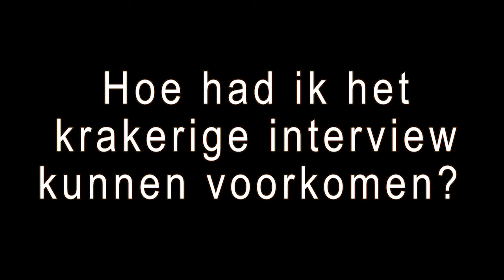Wat Moet Je Niet Vergeten Bij Een Belangrijke Video Opname?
INHOUD VAN DEZE YOUTUBE VIDEO:
0:00 introductie van de video
0:32 praktisch voorbeeld
1:31 hoe had ik het kunnen voorkomen?
2:07 conclusie
2:16 endkaart met e-book "10 videomarketing tips voor beginners"

BESCHRIJVING VAN DE VIDEO:
Als je een belangrijke video opneemt voor je bedrijf, waar moet je dan op letten. Wat mag je zeker niet vergeten. Een belangrijke YouTube video is bijvoorbeeld een interview video of een videoreview. In deze video vertel ik uit eigen ervaring en leg ik het uit aan de hand van een praktijkvoorbeeld.

Telefoon: 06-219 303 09 [Theo de Kleijn]
Mail: info[at]theodekleijn.nl
Online videomarketing voor Nederland en België
Gevestigd in Dreumel (nabij Tiel, Zaltbommel, Ede, Utrecht, Eindhoven, Tilburg, Kaatsheuvel, Waalwijk, Nijmegen)